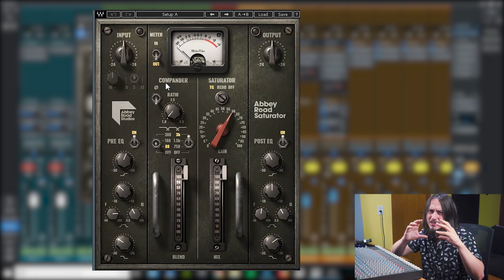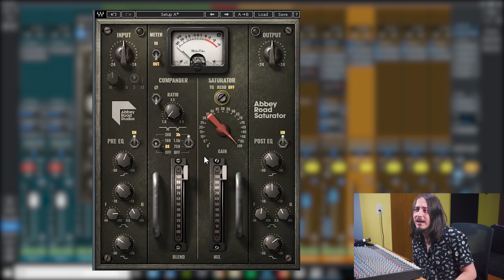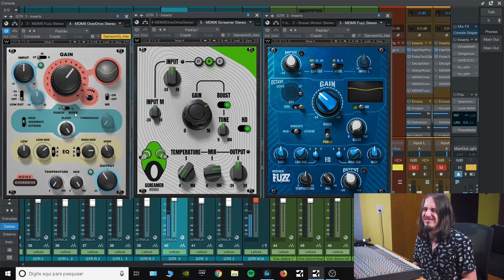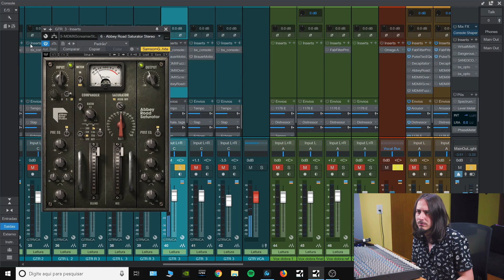Bundle de Plugins de Distorção da Waves!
Conheça os Plugins da Waves

Querendo montar um HOME STUDIO? Conheça nosso Guia Definitivo e economize na hora de montar o seu